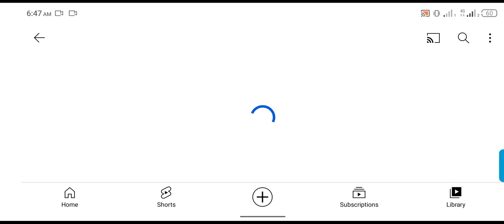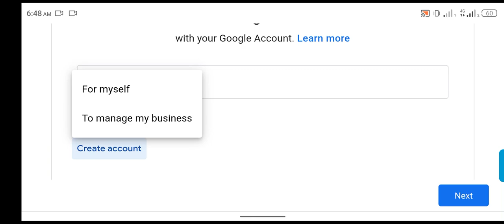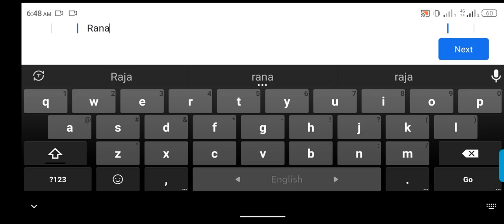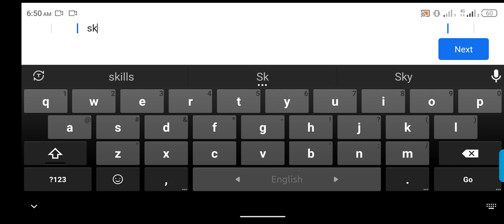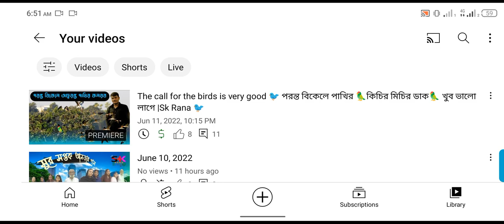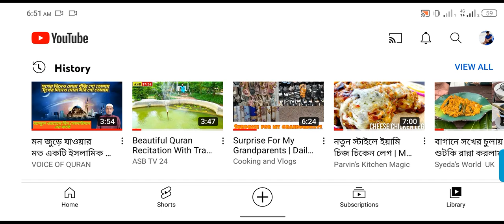ফোন নাম্বার ছাড়াই সহজেই খুলুন হাজার হাজার জিমেইল Now open thousands of Gmail easily without number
আসসালামু ওয়া আলাইকুম অতি সহজেই কোনো প্রকার ফোন নাম্বার ছাড়াই তৈরী করুন আনলিমিটেড জিমেইল একাউন্ট।

Now open thousands of Gmail easily without phone number